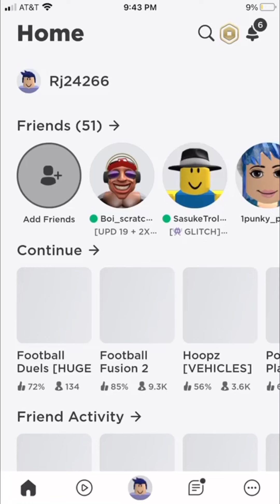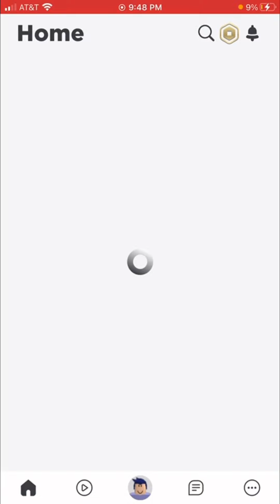Balling in football fusion two!